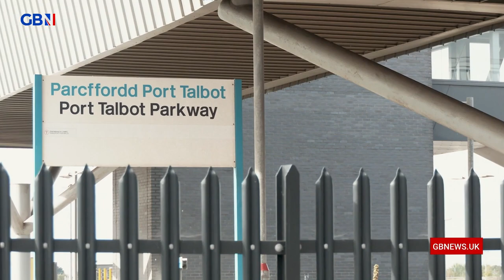Farage at Large: Port Talbot, the largest major steel plant in the UK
'This is the largest major steel plant in the UK, one of the largest in Europe, employing over 4,000 people and generating 5 million tonnes of steel every year.'

On Farage at Large, GB News Wales reporter Lily Hewitson highlights the importance of the steelworks in Port Talbot.